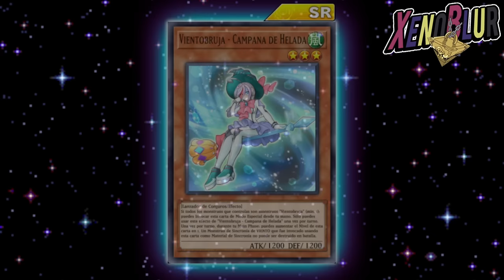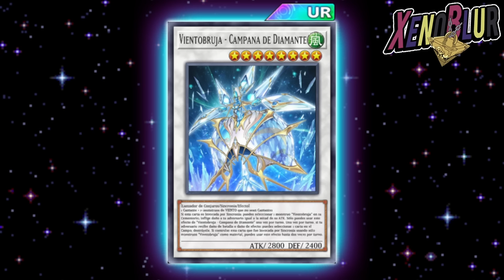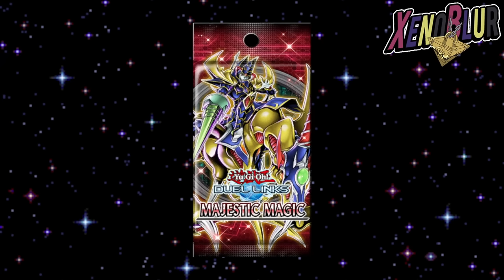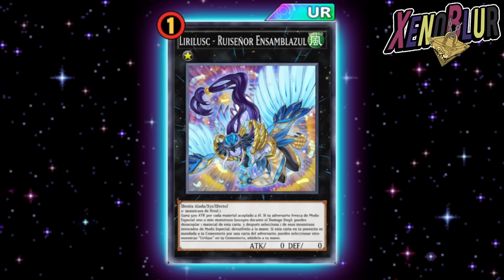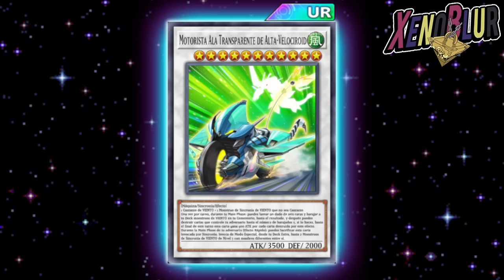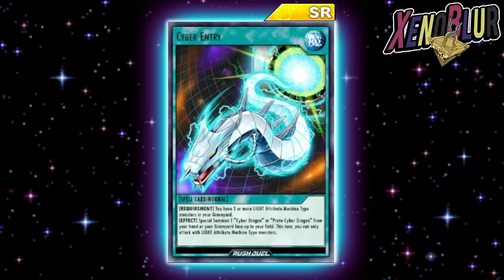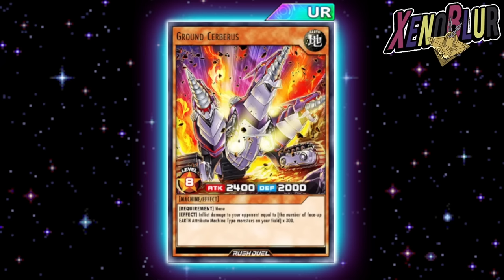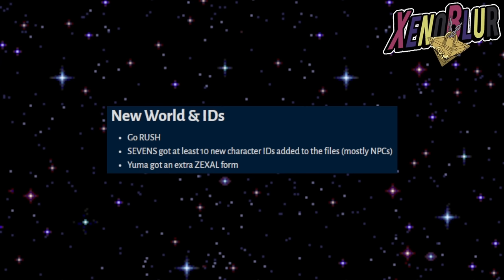SE CONFIRMA GO RUSH!? 😱 VECTOR sera SIGUIENTE PERSONAJE Zexal? | Yu-Gi-Oh! Duel Links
FILTRACIONES del ultimo mantenimiento con muchas noticias  IMPORTANTES y nuevos productos